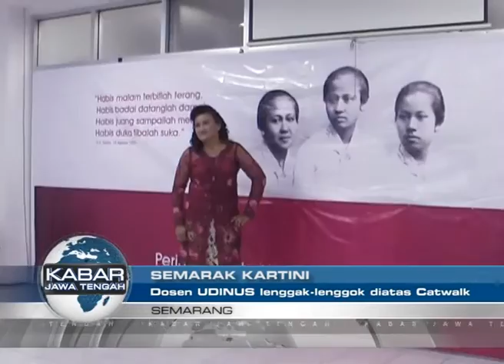KJT23042014 SEMARAK KARTINI 02 35 siang